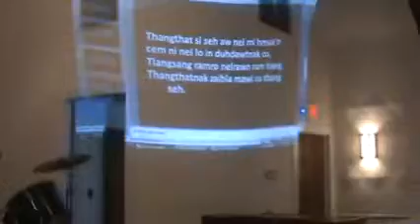Praise n worship